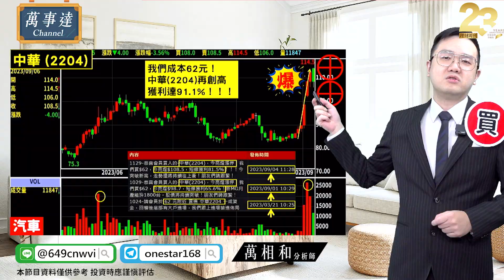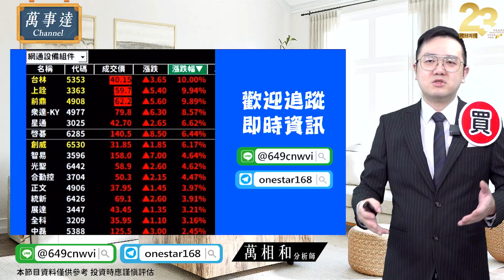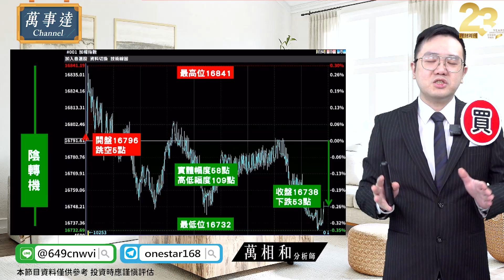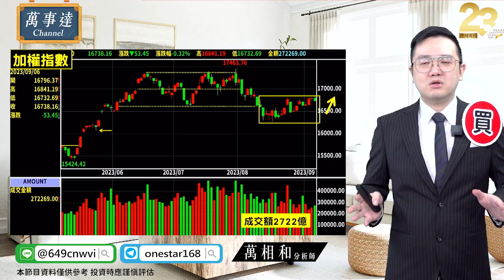繼續賺！宏捷科創高！網通熱門？宏捷科／凌陽／中華／義隆／啟碁／正文／波若威／承啟 | 20230906【萬事達Channel_萬相和】